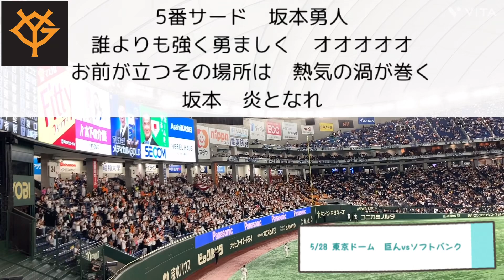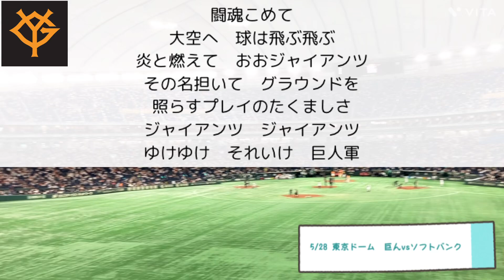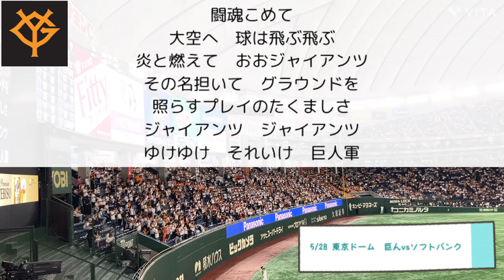5/28 東京ドーム 巨人vsソフトバンク ジャイアンツ1-9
5月28日 王貞治DAY
東京ドーム　巨人vsソフトバンク
ジャイアンツ1-9